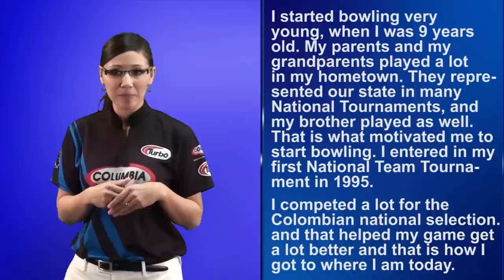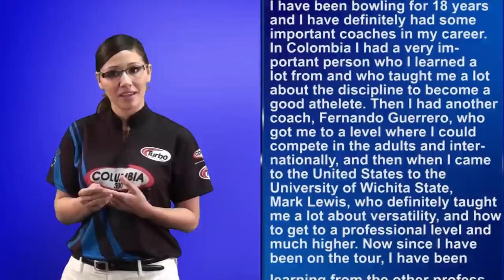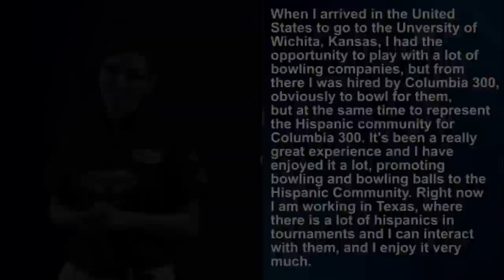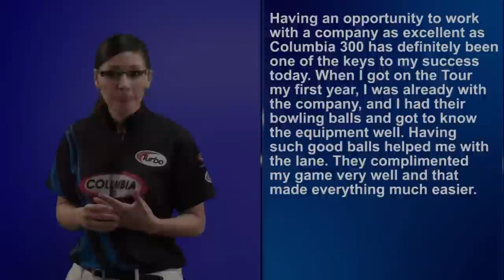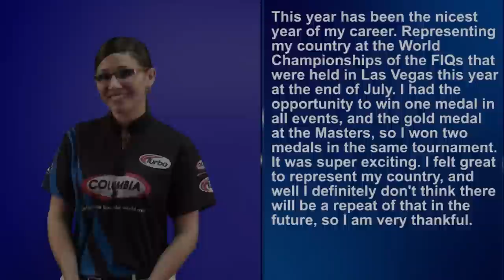An interview with Clara Guerrero presented by Columbia 300 bowling equipment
This interview was shot back in November 2009.  Clara Guerrero is a member of the PBA Women's Series and also on the Columbia 300 International Staff.